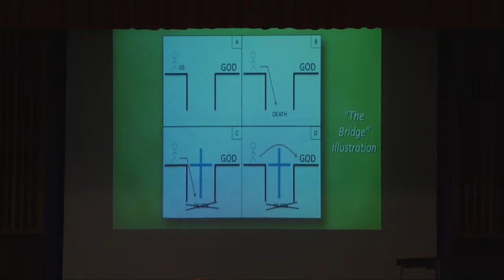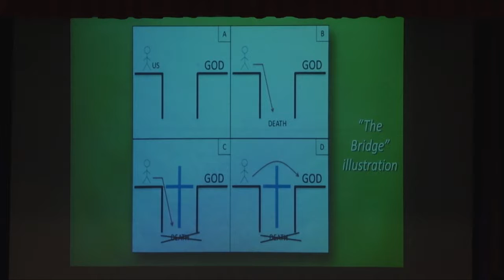Foundations For Giving - Part Two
AMERICAN RIVER COMMUNITY CHURCH

Today’s Message: Foundations for Giving - Part 2
In this two part message we identify two foundational beliefs of generous givers.

Worship services every Sunday at 10:00am.
3300 Walnut Ave,  Carmichael California 95608

Quick Tips for your First Visit

- Welcome Table in the foyer will have ARCC Info
- Café offers free snacks and beverages.
- Nursery for Infants - 3 years
- Children’s ministry for ages 4 and up
- Kid’s Kits: crayons & paper

Blessings!